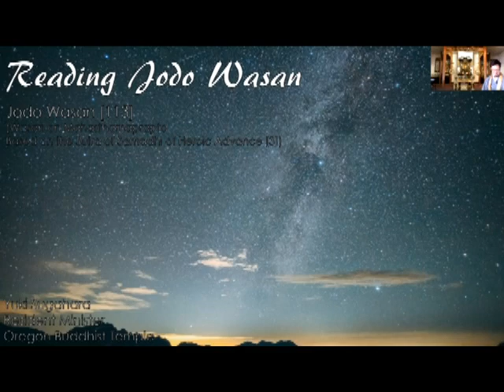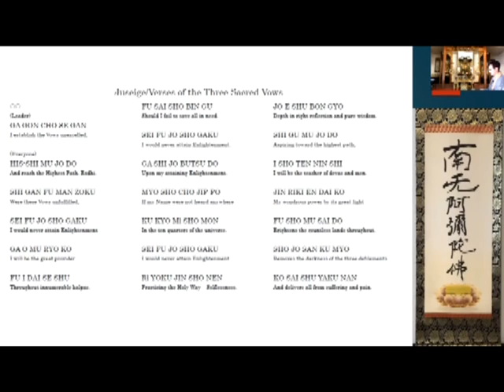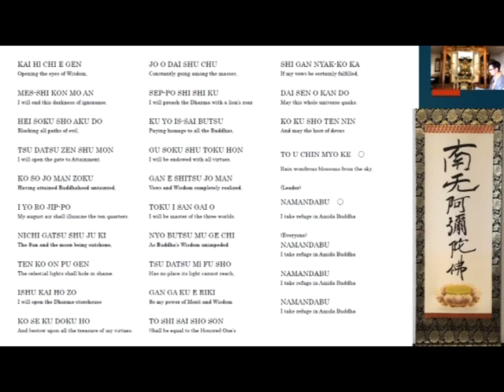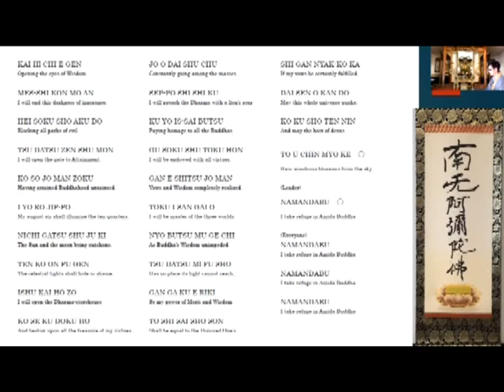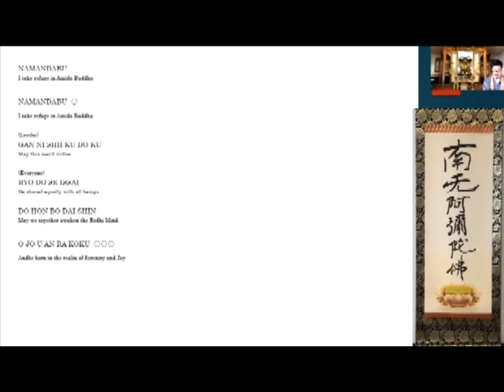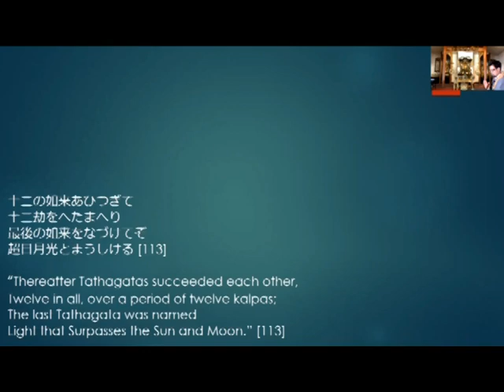Reading Jodo Wasan [113]: Hymns of the Pure Land [113]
Today, we are going to chant Juseige and read Wasans on Mahasthamaprapta based on the Sutra of Samadhi of Heroic Advance [3]

十二の如来あひつぎて
十二劫をへたまへり
最後の如来をなづけてぞ
超日月光とまうしける [113]

“Thereafter Tathagatas succeeded each other,
Twelve in all, over a period of twelve kalpas;
The last Tathagata was named
Light that Surpasses the Sun and Moon.” [113]